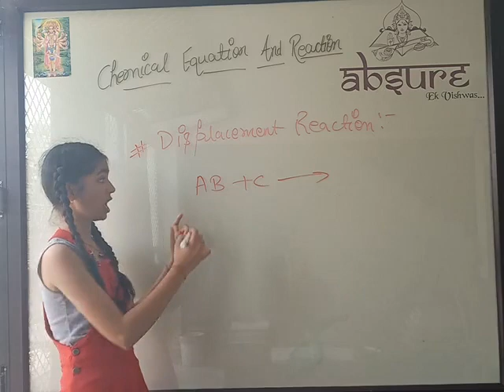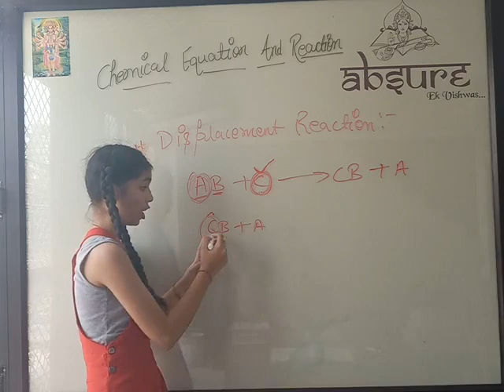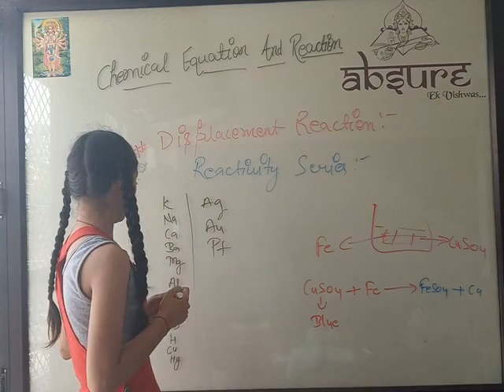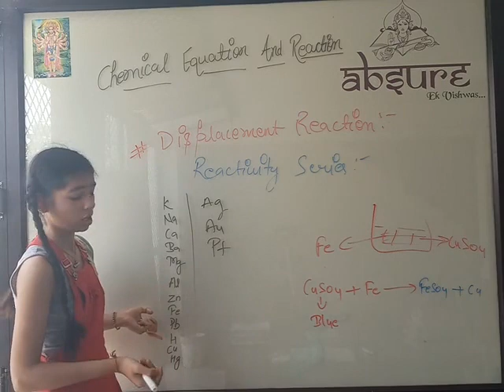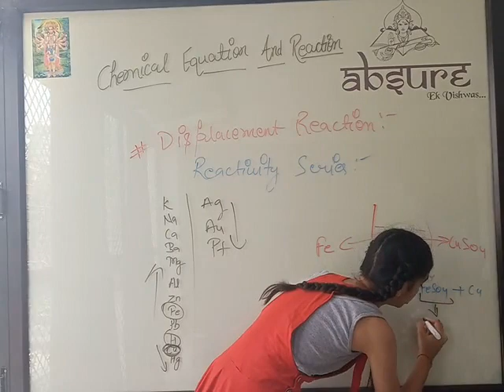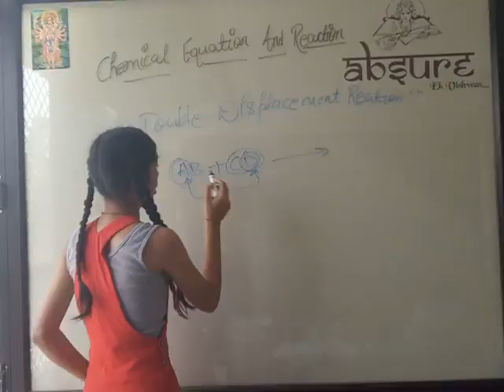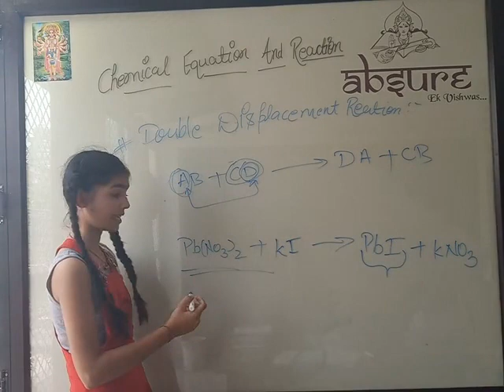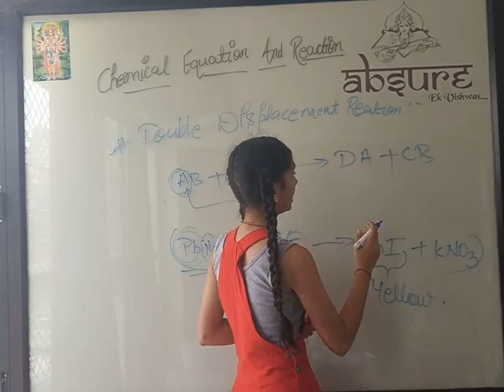Chemical equation and reaction, 4 (displacement reaction) class 10 science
Science class 10 chapter 1 ( chemical equation and reaction)
 topic
displacement reaction, double displacement reaction.
for geting a notes and for any query related to topic send me a msg on my...
or in comment box..